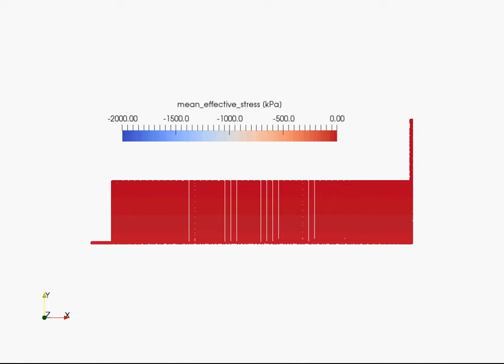Anura3D - Shock wave proparagion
Generation of a shock wave in the impact of a landslide agains a rigid wall.
More info in:
F. Ceccato, P. Simonini, C. Di Prisco, I. Redaelli. (2017) The effect of the front inclination on the impact forces transmitted by granular flows to rigid structures.  4th Worlod landslide forum, Lubiana 29 May-2 June 2017.